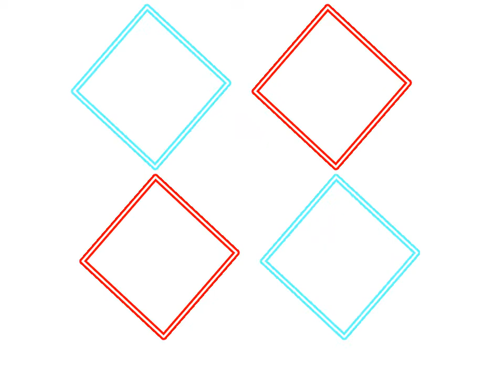3d stereo training with lines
Eye training